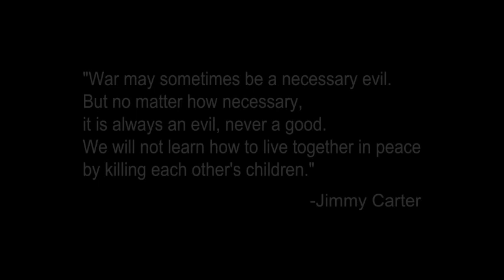2000 Paper Cranes - A Memorial to Sadako Sasaki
UPDATE (Dec 2016): The art piece has been moved and found a permanent home in the Hiroshima mayor's office.

UPDATE (Jan 2015): It's been almost 7 years since I started, but my Sadako art piece has finally found a home in Hiroshima, Japan! It is on display in the Honkawa Kindergarten in Hiroshima.  It is the closest kindergarten to the Peace Memorial Park.  I'm so excited to know that my art may inspire a new generation.

This is an art project I've created to memorialize Sadako Sasaki.

Contained within the fragile wings of these 2000 paper cranes is the portrait of Sadako Sasaki.  A child victim of leukemia from the atomic bombings of Hiroshima, Sadako folded paper cranes as a means to become well again.  She eventually lost her battle from a disease caused by a war that was no fault of her own.  Drawing from her dedication to overcome adversity and born from the hope to memorialize and inspire,  each grayscale crane serves to allow Sadako's story of perseverance and optimism to live on.  A single origami crane stands true as a universal symbol of peace, but when folded and grouped into larger quantities, their overwhelming inspiration seems to flourish.

Although hatred and greed abundantly affect much of our world, it seems that compassion and empathy are spread thin.  These emotions, be it love or hate, are universal, and not exclusive to any one creed; their potential lives inside everyone.  This message is echoed in the fact that a folded origami crane can blossom from any hand.  It is hoped that the solemn stare of the girl that materializes from within the careful arrangement of folded paper helps the viewer to reflect on the potential that lives inside themselves.